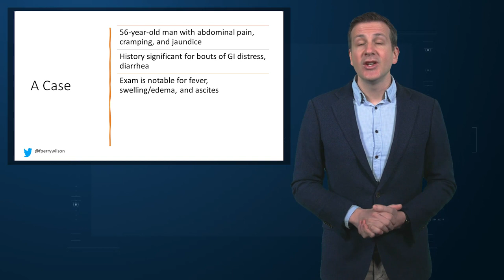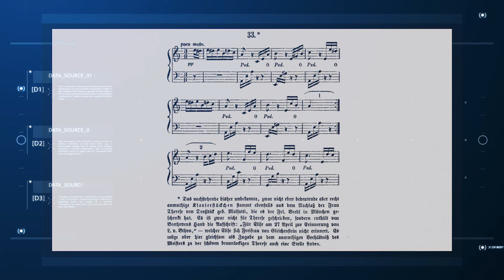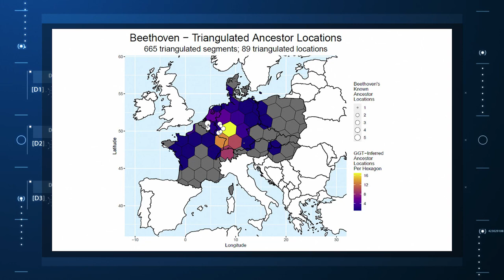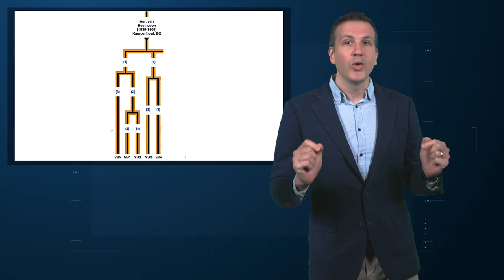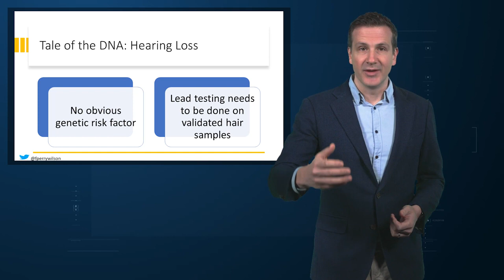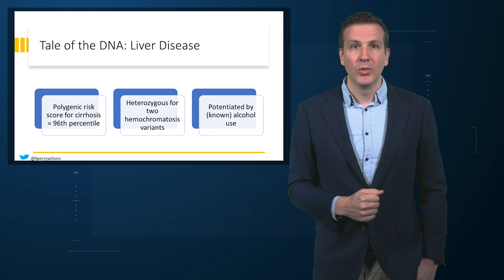Famous Musician Cause of Death Revealed - Through DNA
I’m going to open this week with a case.

In addition to the jaundice, this acute illness was accompanied by fever as well as diffuse edema, and the patient underwent several abdominal paracenteses to drain excess fluid. One consulting physician administered alcohol to relieve pain to little avail.

The patient succumbed to his illness. An autopsy showed liver injury, as well as papillary necrosis of the kidneys. Notably, the nerves of his auditory canal were noted to be thickened along with the bony part of the skull, consistent with Paget’s disease of the bone and explaining, potentially, why the talented musician had gone deaf at such a young age.

An interesting note on social history. The patient had apparently developed some feelings for the niece of that doctor who prescribed alcohol. Her name was Therese – perhaps mistranscribed as Elise - and it seems he may have written this song for her.

This week, we unravel the curious case of Ludwig Van Beethoven thanks to modern DNA extraction techniques, genome-wide association studies, and 8 locks of hair.